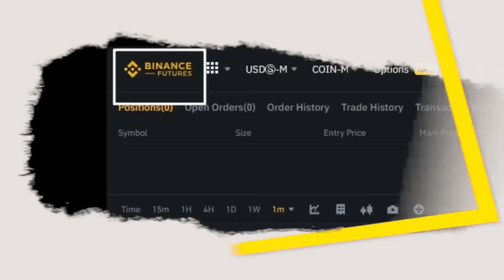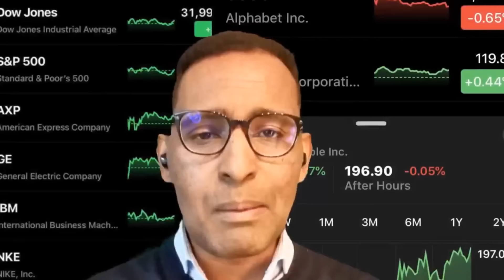ናብ ኩሉ ኣብጽሕዋ: ኩሉ ወላዲ ክፈልጦን ክጥንቀቀሉን ዘለዎ ነገራት - To all Habesha Families